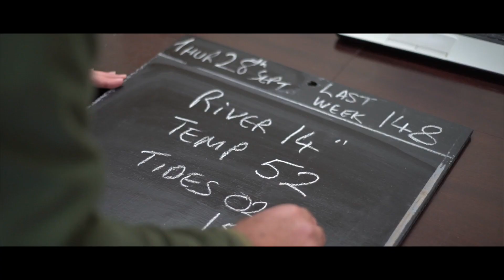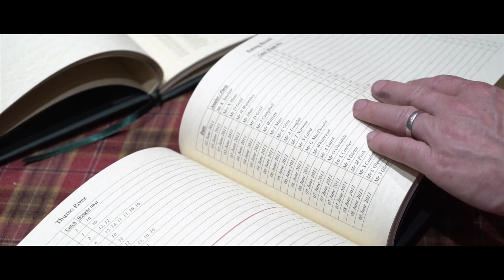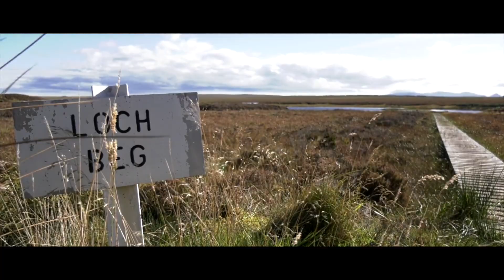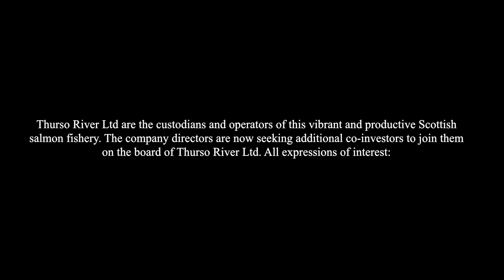River Thurso short film 2018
Salmon fishing on the River Thurso 2018